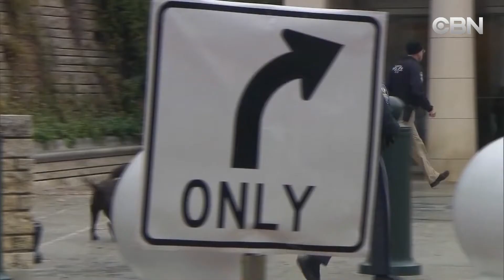TIN TRONG NGAY 01 20 2020 TIN HOA KY